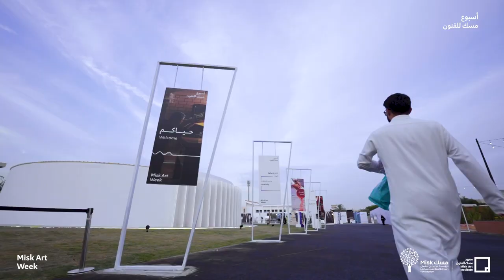Misk Art Week Day 1 | أسبوع مسك للفنون اليوم الأول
أسبوع_مسك_للفنون هو حدث سنوي للاحتفاء بالفن والفنانين

أسبوع يتبنى التفكير النقدي وحل المشكلات والحوارات الجديدة من خلال المشاركة في سلسلة من الدورات المختصة والمعارض الفنية والمنتدى الإبداعي، ليحقق رسالته الأساسية وهي أن يصبح منصة إبداعية تُمكن المبدعين وتحتفي بالفن والفنانين.

MiskArtWeek is an annual flagship initiative by Misk Art Institute that celebrates art and artists through exhibitions, marketplaces, workshops, book launches, dialog, and more. This event aims to be a creative platform that cultivates innovation and enriches the local creative narrative by fostering creativity, engaging the community, and making art accessible to all.